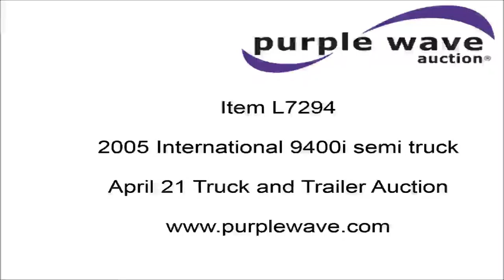2005 International 9400i semi truck for sale | no-reserve Internet auction April 21, 2016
2005 International 9400i semi truck
921,528 miles on odometer
Cummins ISX 14.9L L6 diesel engine
450 HP
10 speed manual transmission
Tandem axle
AC and heat
Tilt
Cruise
AM/FM/CD
51" sleeper
Model Hi Rise
Single bed
Storage cabinets
Exterior visor
205" wheelbase
Air suspension
Air brakes
295/75R22.5 tires
GVWR 52,000 lbs
Seat replaced December 2015
Unit# 1305
3HSCNAPR95N043735

3HSCNAPR95N043735

Location
Thomsen and Sons LLC.

Item location address: This item is located near Le Roy, KS

Personnel, a forklift, a loading dock and vehicle start assistance will be available during loadout.

It's located in Le Roy, KS, and we're selling it to the highest bidder regardless of price.